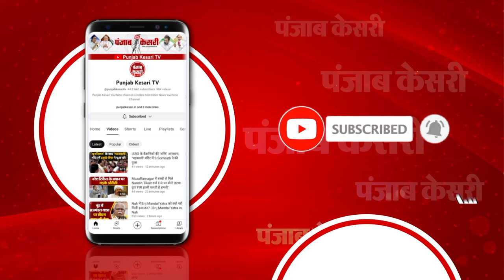मिमिक्री से दुखी धनखड़,बोले-‘खुद की आहुति दे दूंगा, लेकिन पद की गरिमा का अपमान बर्दाश्त नहीं करूंगा’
मिमिक्री को लेकर बोले सभापति जगदीप धनखड़

मेरी जाति का अपमान हुआ: जगदीप धनखड़

‘धनखड़ की कितनी भी बेइज्जती कर लो मुझे परवाह नहीं है’

‘खरगे अपने सांसद के अमर्यादित आचरण पर चुप क्यों रहे’

किसान और जाट समाज का अपमान किया: जगदीप धनखड़